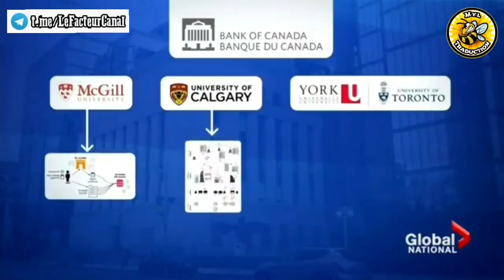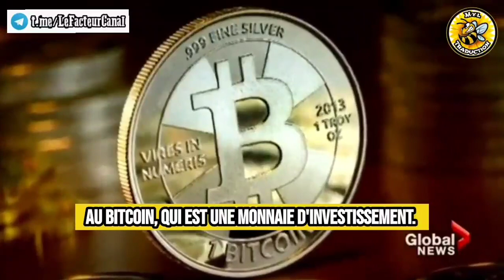L’heure de la monnaie numérique a-t-elle sonné au Canada?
Vous désirez Soutenir Mon Travail de recherche et de traduction c'est possible ici:

Virement Interac:
Réponse: facteur

Rejoignez-nous sur nos chaînes

Vous trouverez tout les autres liens de mes plates-formes de diffusion ici sur mon site internet: